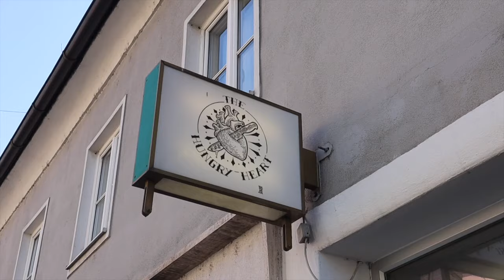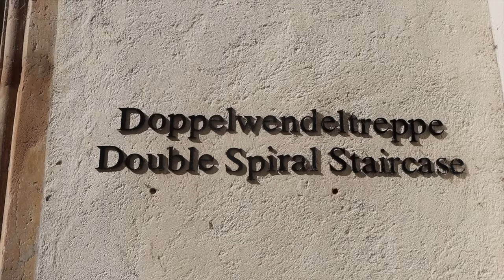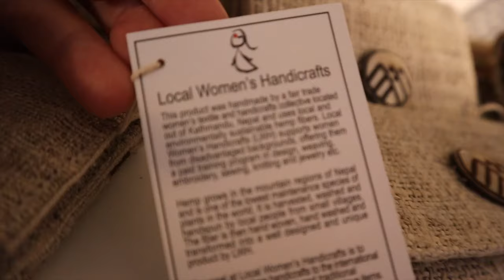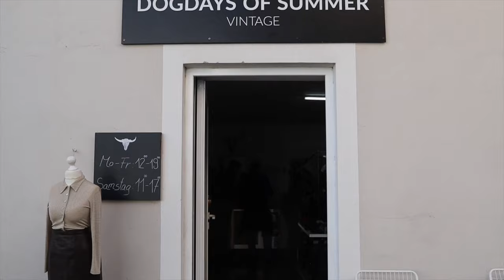Graz Austria Travel Guide: Austria's Culinary Capital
If you're looking for amazing food, beautiful architecture, a historic old town and boutiques and art galleries for every taste, then you need to travel to Graz Austria, the culinary capital of Austria.

Famous for its pumpkin seed oil, sauerkraut and chocolate recipes, Graz is a foodie paradise. From food to wine, tiny beers and mouth watering desserts to exploring a stunning old town with a fascinating history, this video outlines all the top things to do in Graz, including exploring and shopping in the new part of the city.